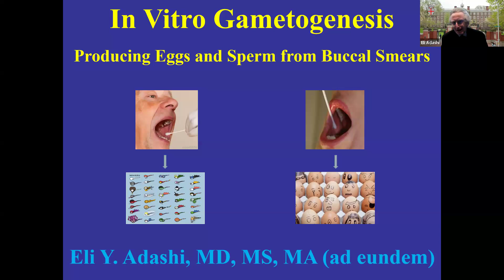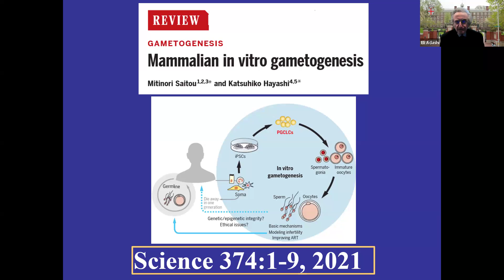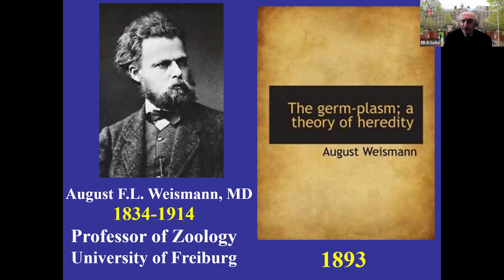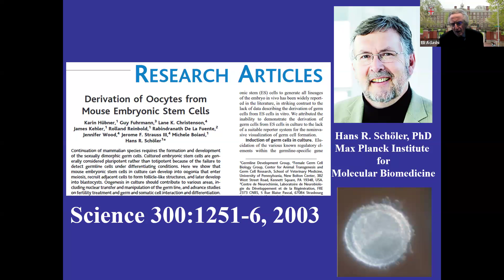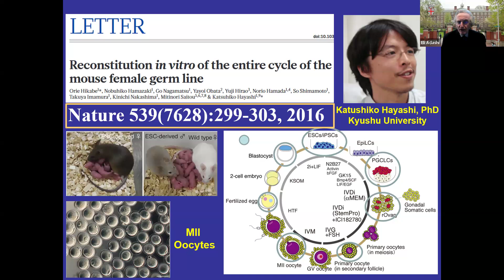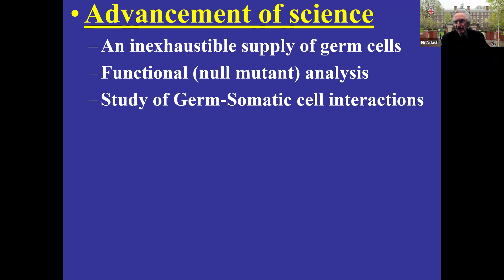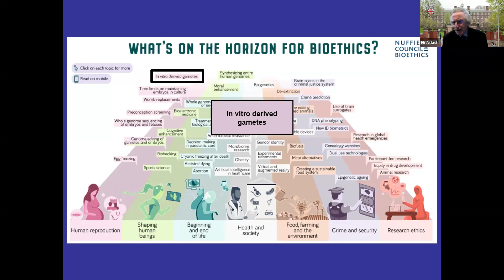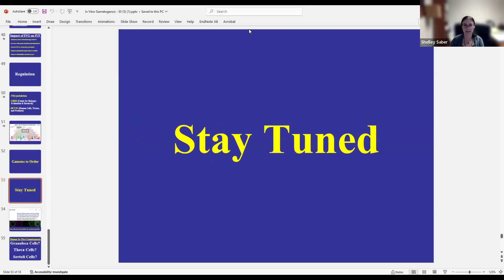Grand Rounds at Hackensack University 10/30/2024 - In Vitro Gametogenesis